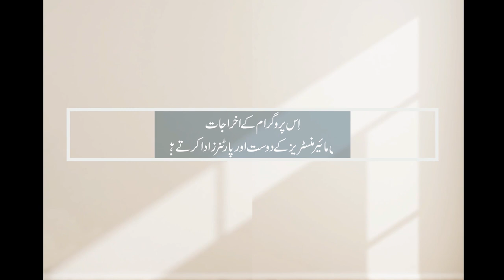ایمان میں چلیں تاکہ اپنی دوڑ کو جیتں imaan mein chalein taakay apni daud ko jitn | Joyce Meyer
جب خدا آپ کے طرف ہے تو سب چیزیں ممکن ہیں!جانیں کہ خدا کے مافوق الفطرت آرام میں کیسے قائم رہنا ہے جب آپ کے مسائل ناقابل حل نظر آتے ہوں۔